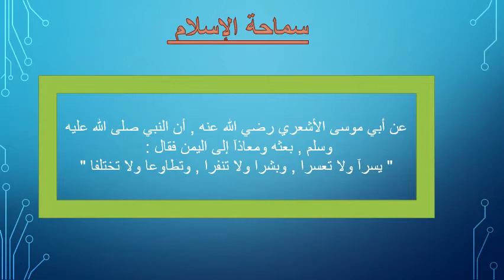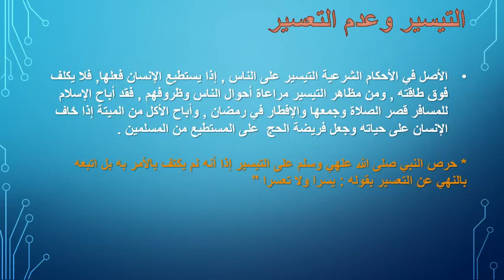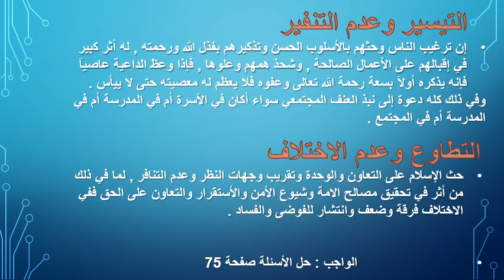الصف العاشر-التربية الاسلامية-سماحة الإسلام-روضة ومدرسة أكاديمية العزيز النموذجية